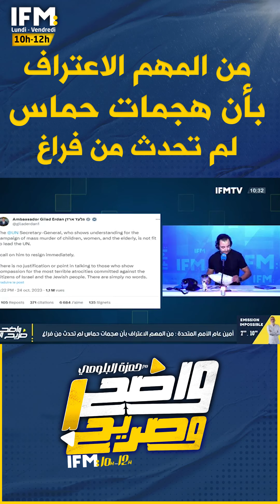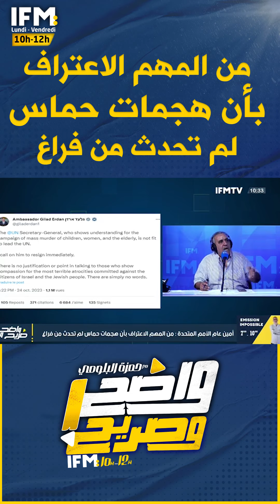أمين عام الامم المتحدة : من المهم الاعتراف بأن هجمات حماس لم تحدث من فراغ